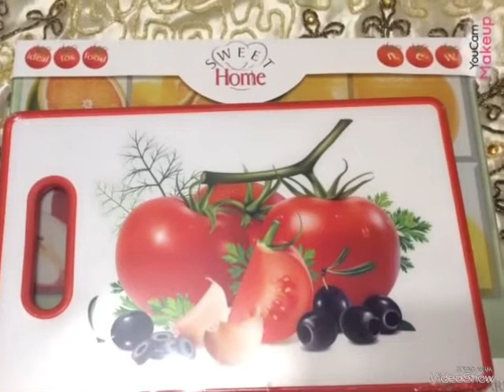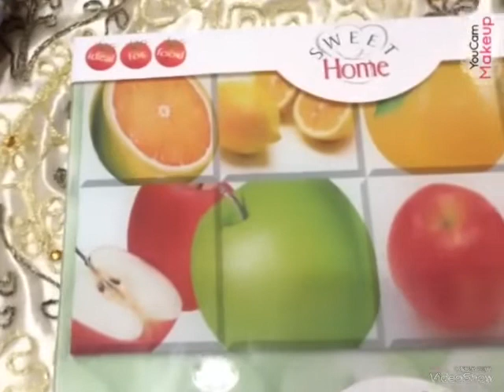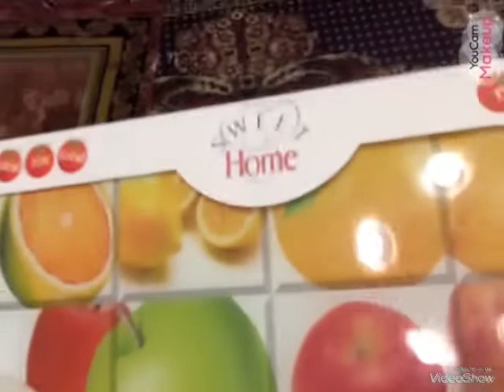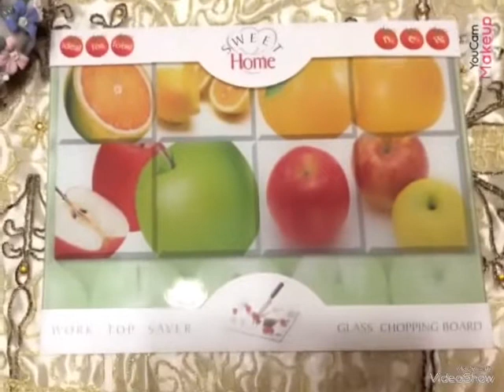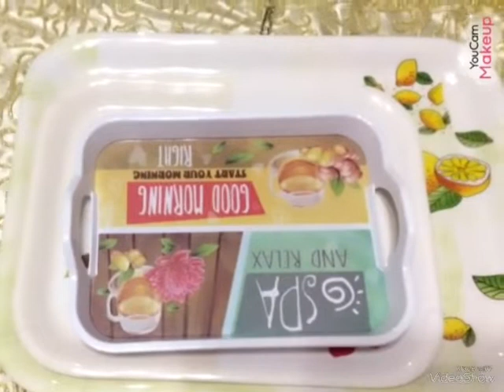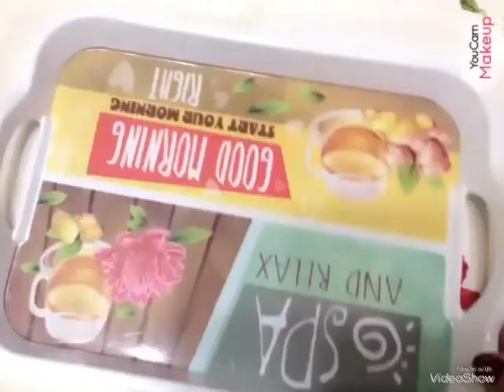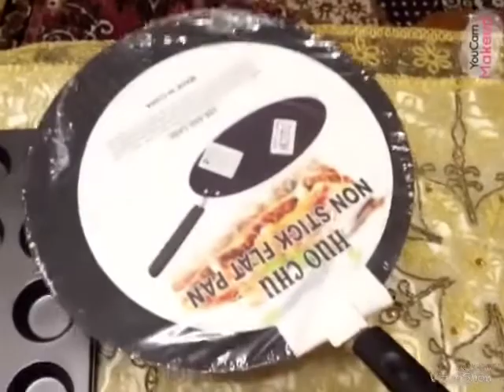تعالو شوفو جبت رفايع ايه من العتبه والاسعار هناك ارخص ولا اغلى ع متدبسوش 👍👍متنسوش الايكات ❤❤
العتبه مشترياتى من العتبه هل الأسعار أرخص ولا أغلى
يفضل قبل الذهاب معرفه الاسعار من المحلات العاديه لان كل بائع بيعرض بسعر ولازم تفاصلى كتير معاه لان بيقولو اسعار غاليه عن بره وعما الفصال مبقاش زى زمان اوى اعرفى الاسعار قبل ماتروحى ع متتغلبيش لو عاوزه تشترى كل حاجتك مره واحده هناك هتلاقى كل حاجه وممكن يعملولك خصم لما تفاصلى ع شاريه كزا حاجه